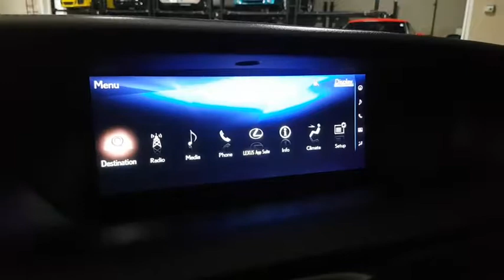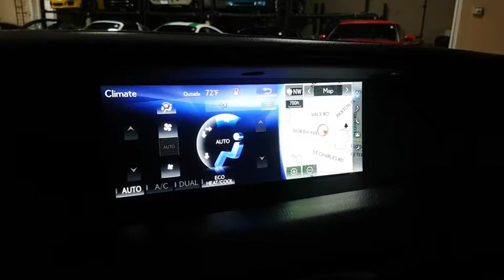2016 Lexus GS F Hinsdale, Naperville, Glenview, Lake Forest, Barrington, IL 15064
White  2016 Lexus GS F available in Hinsdale, Illinois at Chicago Motor Cars. Servicing the Naperville, Glenview, Lake Forest, Barrington, IL area.
2016 Lexus GS F Sedan MSRP $87,825 - Stock#: 15064 - VIN#: JTHBP1BL5GA000788

2016 Lexus GS F Sedan Ultra White Exterior over Black Interior LOW MILEAGE! MARK LEVINSON AUDIO SYSTEM! *ORIGINAL WINDOW STICKER LIST: $87,825* FACTORY OPTIONS INCLUDE: Mark Levinson Audio (Originally $1,380) Illuminated Door Sills (Originally $425) Trunk Mat/Cargo Net, Wheel Locks, Rear Bumper Apartment/Glove (Originally $330) Orange Painted Brake Calipers (Originally $300) Vehicle Highlights: 5.0 Liter 8 Cylinder Engine -467 Horsepower- -389 lb/ft of Torque- Rear Wheel Drive 8-Speed Automatic Transmission 19 Forged Alloy Wheels Power Adjustable Exterior Mirrors Variable Intermittent Windshield Wipers Daytime Running Lights Blind Spot Monitor Orange Painted Brake Calipers Illuminated Door Sills Pedestrian Detection 10-Way Power Adjustable Driver's/ 8-Way Front Passenger F Leather Wrapped Steering Wheel Power Tilt/Slide Moonroof Multi-Function Display Screen Integrated Navigation System 17 Mark Levinson Speaker System Vehicle History: One Previous Owner! Low Mileage! Pristine Condition Throughout! Exceptionally Well Equipped! Includes: *Two Master Remote Keys* *Original Owners Books* *Floor Mats* *First Aid Kit* *Rear Cargo Net*
Radio w/Seek-Scan, MP3 Player, Clock, Aux Audio Input Jack, Steering Wheel Controls, Voice Activation, Radio Data System, DVD-Audio and External Memory Control,Audio Theft Deterrent,1 LCD Monitor In The Front,Automatic Equalizer,Window Grid Diversity Antenna,Bluetooth Wireless Phone Connectivity,Body-Colored Door Handles,Fixed Rear Window w/Defroster and Power Blind,LED Brakelights,Door Auto-Latch,Perimeter/Approach Lights,Fully Automatic Projector Beam Led Low/High Beam Daytime Running Auto-Leveling Auto High-Beam Headlamps w/Delay-Off,Light Tinted Glass,Body-Colored Rear Bumper,Rocker Panel Extensions,Clearcoat Paint w/Badging,Wheels: 19 x 9 Fr & 19 x 10 Rr Forged Aluminum -inc: BBS wheels manufactured for Lexus,Trunk Rear Cargo Access,Express Open/Close Sliding And Tilting Glass 1st Row Sunroof w/Sunshade,Lip Spoiler,Spare Tire Mobility Kit,Galvanized Steel/Aluminum Panels,Colored Power w/Tilt Down Heated Auto Dimming Side Mirrors w/Power Folding and Turn Signal Indicator,Black Grille w/Chrome Surround,Body-Colored Front Bumper,Chrome Side Windows Trim and Black Front Windshield Trim,Front Windshield -inc: Sun Visor Strip,Speed Sensitive Rain Detecting Variable Intermittent Wipers,Tires: P255/35R19 Front & P275/35R19 Rear -inc: Michelin Pilot Super Sport,Simulated Suede Door Trim Insert,Digital/Analog Display,Fixed Front Head Restraints and Manual Adjustable Rear Head Restraints,Leather Seat Trim -inc: F logo embroidered on all four headrests,Cargo Features -inc: Spare Tire Mobility Kit,Illuminated Locking Glove Box,Integrated Navigation System w/Voice Activation,Full Carpet Floor Covering -inc: Carpet Front And Rear Floor Mats,Remote Releases -Inc: Power Cargo Access and Power Fuel,Rear Cupholder,Full Cloth Headliner,Cargo Space Lights,Outside Temp Gauge,Head-Up Display,Distance Pacing,Smart Device Integration,Bench Front Facing Rear Seat,Trunk/Hatch Auto-Latch,Remote Keyless Entry w/Integrated Key Transmitter, 4 Door Curb/Courtesy, Illuminated Entry, Illuminated Ignition Switch and Panic Button,Carpet Floor Trim and Carpet Trunk Lid/Rear Cargo Door Trim,Leather Gear Shift Knob,Cruise Control w/Steering Wheel Controls,Front Sport Bucket Seats -inc: 10-way power driver and 8-way power passenger seats w/power lumbar support and 3-position memory,Valet Function,Gaug